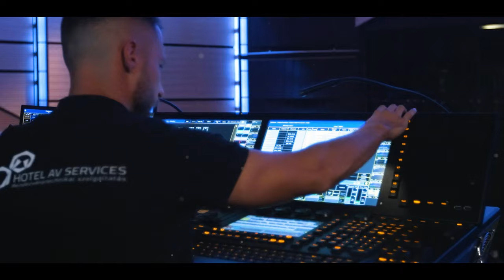MVM ZENERGIA 2021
Hatodik alkalommal hívta életre az MVM ZENERGIA elnevezésű nagyszabású koncertet az MVM. Idén minden eddiginél több támogatói jegyet vásároltak a nézők. Új helyszínen, a Budapest Kongresszusi Központban ülve és online közvetítést nézve mintegy háromezer néző követte figyelemmel az egyedülálló kulturális programot augusztus 28-án. A legismertebb hazai zeneművészeket és változatos zenei műfajokat felvonultató koncert teljes jegybevételét idén is jótékony célra ajánlotta fel az MVM.

Gershwin, Orff, Puccini és Paganini mellett Szentpáli Roland, Presser Gábor és Goran Bregović szerzeményei és átiratai is felcsendültek az MVM ZENERGIA nyárzáró koncertjén. A különleges eseményen öt zenei műfaj, a klasszikus zene, a könnyűzene, a jazz, a világzene és a népzene világából jól ismert művek csendültek fel, olyan átiratokban, hangszereken és előadókkal, amelyeket ebben a formában korábban még sosem hallhatott a közönség.

A minden eddiginél sokszínűbb zenei repertoárt a legismertebb magyar zeneművészek közül Balázs János Kossuth-díjas zongoraművész, Liszt-, Prima- és Junior Prima-díjas, Érdemes Művész; Balogh Kálmán Prima Primissima-díjas cimbalomművész, a Zeneakadémia tanára; Lajkó Félix Liszt Ferenc-díjas hegedűművész, zeneszerző és citeraművész; Szakcsi Lakatos Béla Kossuth- és Liszt-díjas zongoraművész, zeneszerző, a Nemzet Művésze, Érdemes Művész; Szentpáli Roland többszörös nemzetközi versenygyőztes és Artisjus-díjas tubaművész, zeneszerző, valamint Tompos Kátya Jászai Mari-díjas színművésznő keltette életre.

Az előadást látványos fényfestés, a darabokhoz illeszkedő egyedi vizuális tartalom tette még emlékezetesebbé.